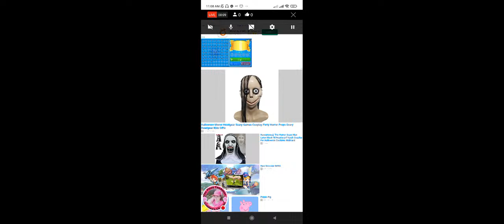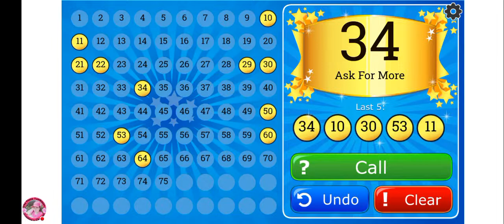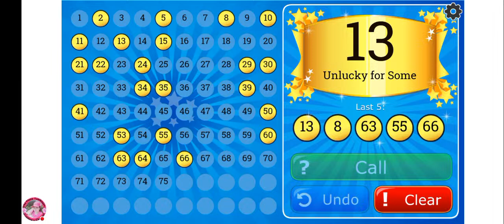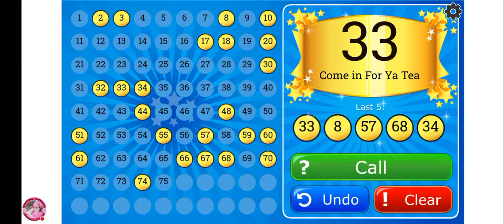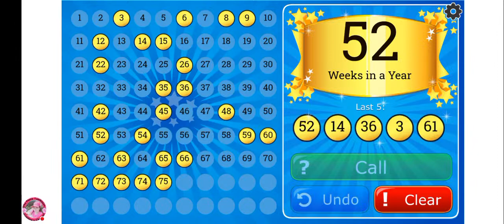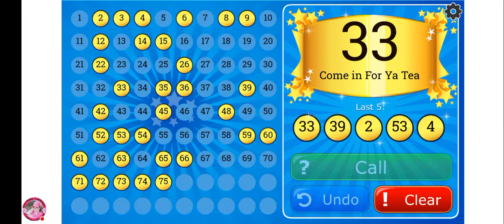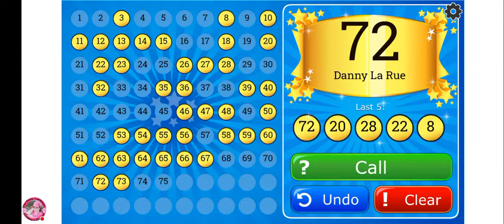Let's Play BINGO